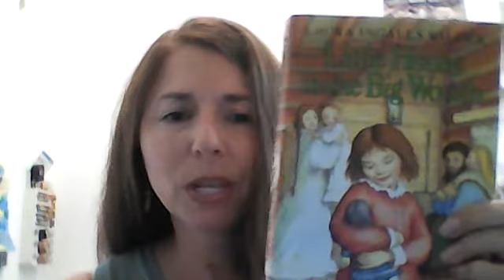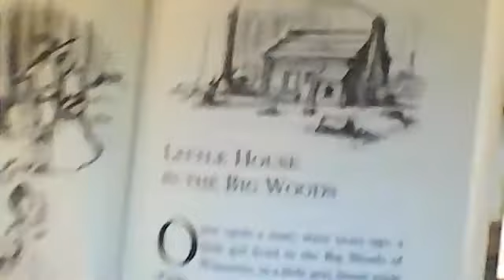Little House in the Big Woods #1